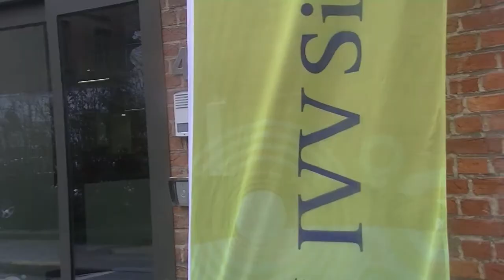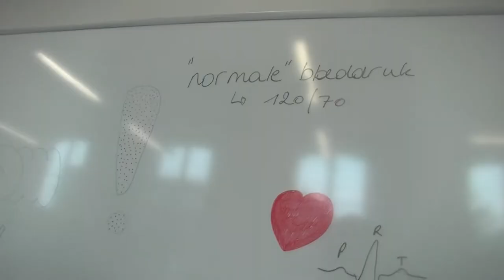UIT tijdens Dag van de Zorg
Zondag 15 maart 2015; tijdens Dag van de Zorg nodigde het IVV de UITtesters uit om vanalles bij hen te komen UITtesten.

Een verband leren aandoen? De Heimlich greep leren? Dankzij het team van het IVV waanden onze UITtesters zich voor een dag verpleegkundigen.